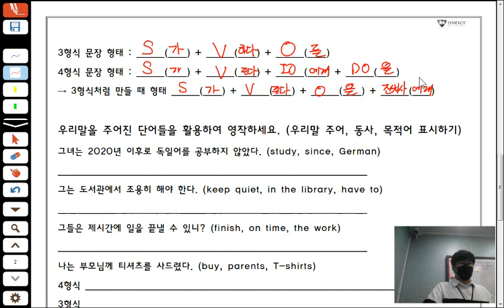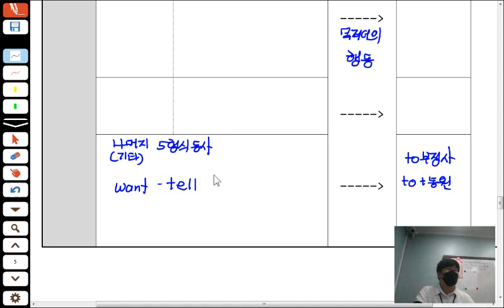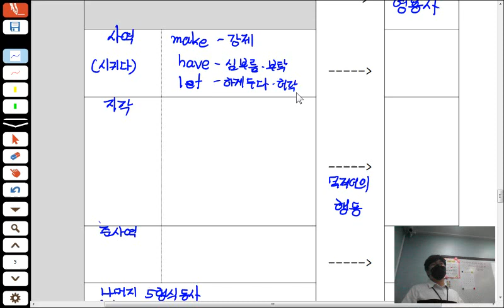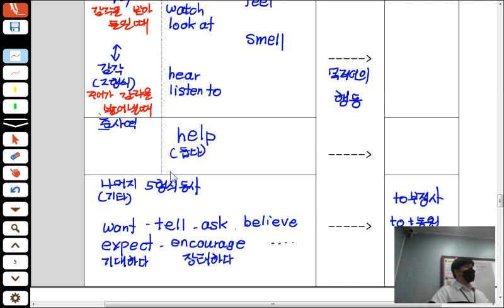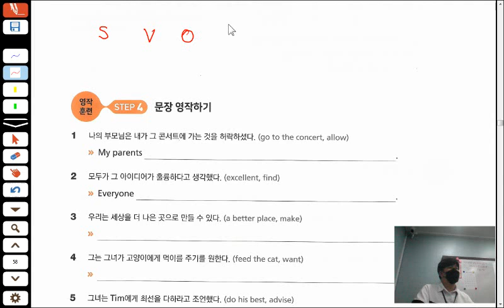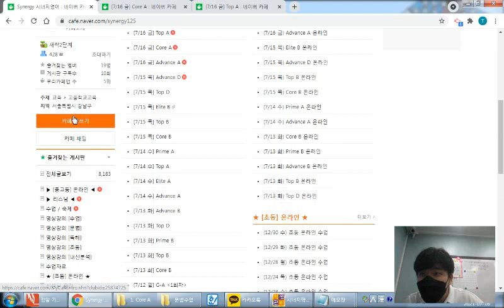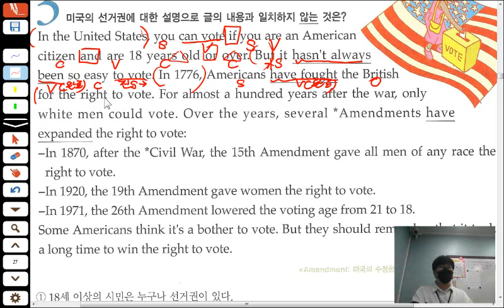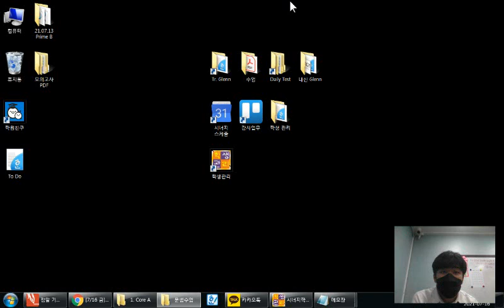21.07.16 Top A